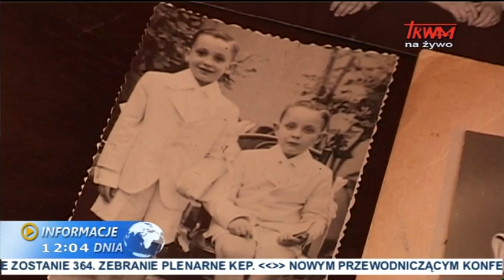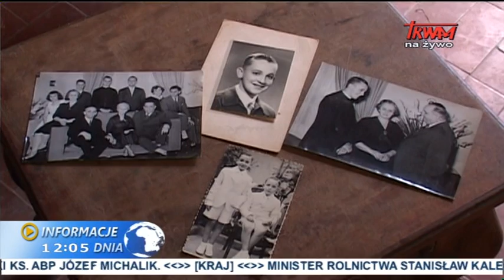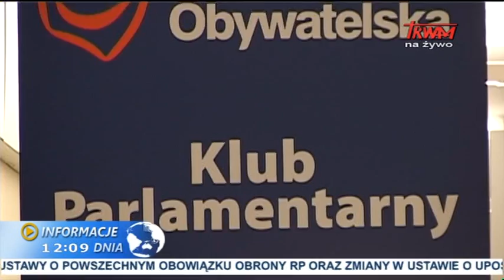Informacje dnia: 13.03.2014 [12:00] | TV Trwam